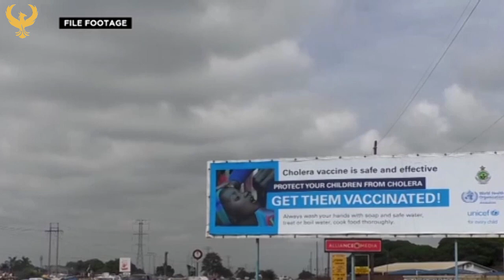WHO warns of cholera resurgence in many countries globally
The @who  (WHO) reported 307,433 cholera cases and 2,326 deaths across 26 countries between January and July 2024. The Eastern Mediterranean Region recorded the highest numbers, followed by Africa and South-East Asia.

The cholera response faces significant hurdles due to a severe shortage of Oral Cholera Vaccines (OCV), with demand far outpacing supply. The WHO classified the global cholera resurgence as a grade 3 emergency in January 2023, its highest level, citing warming temperatures and ongoing vaccine shortages as exacerbating factors.